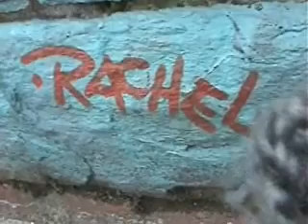Manhattan Graffiti Wall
I found this graffiti masterpiece on a long wall in the upper west side of Manhattan. The music "No Love" is from In 2 Deep Productions. Go to Design2Share.com for expert help with home decorating and resources.